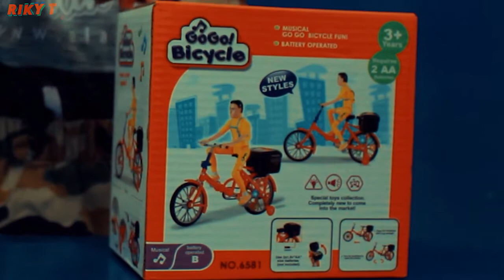Mainan sepeda gowes suara telolet, mtb bike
🙏Terimakasih
      klik suka dan tidak suka agar video ini selalu muncul diberandamu
✅Bila berkenan, mohon bantuannya untuk klik subsribe